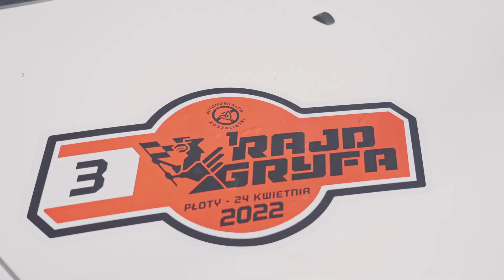1. Rajd Gryfa - Płoty 2022. Klip Oficjalny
Filmowe podsumowanie 1. Rajd Gryfa,  najnowszego rajdu Automobilklubu Koszalińskiego. Impreza stanowiąca 2 rundę Rajdowych Mistrzostw Polski Zachodniej odbyła się w niedzielę, 24 kwietnia na terenie Gminy Płoty w powiecie gryfickim na trasach nie wykorzystywanych do tej pory w rajdach. Dwa, przejeżdżane trzykrotnie, ponad czterokilometrowe odcinki specjalne wytyczone okazały się bardzo wymagające. A na finał widowiskowy superoes w samym centrum Płotów, który zgromadził tłumy kibiców. Zobaczcie sami!